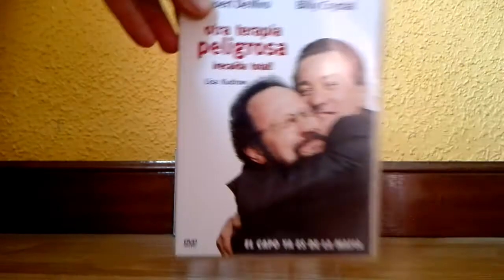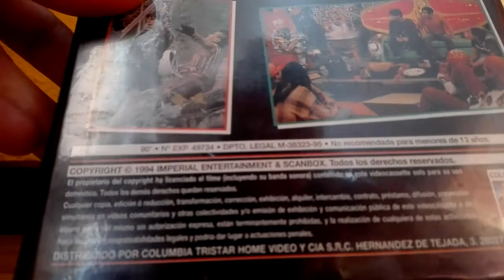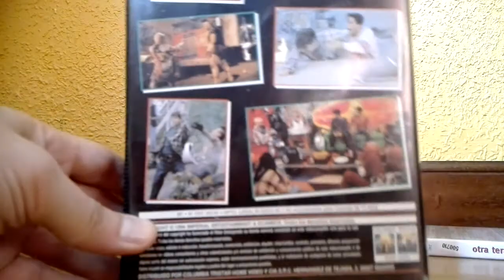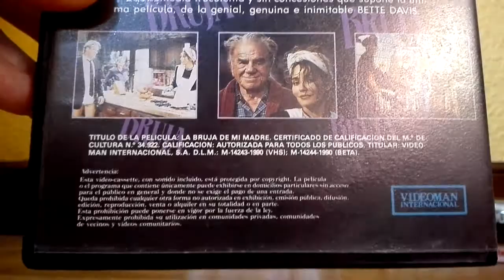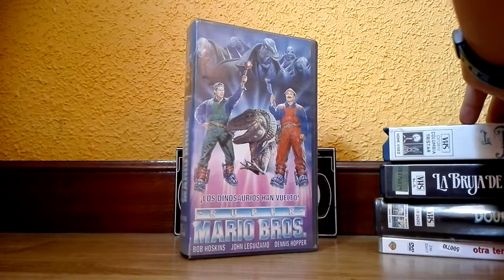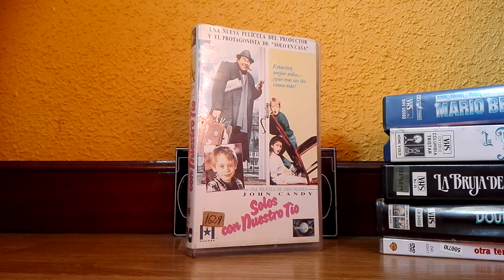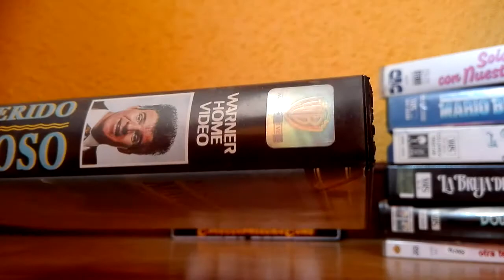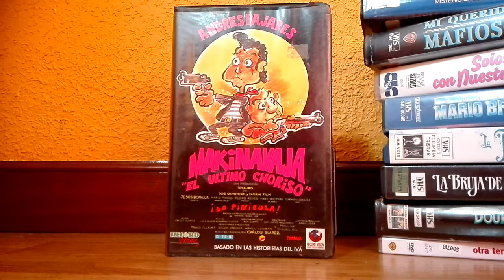ColeccionistasCine Unboxing de películas 6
Películas en formato VHS